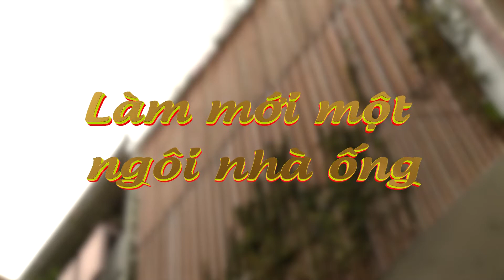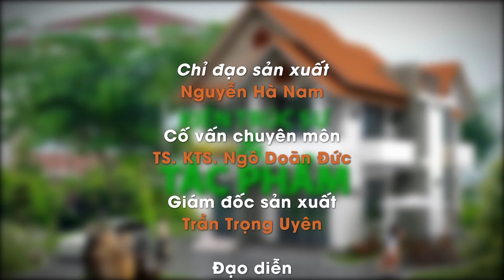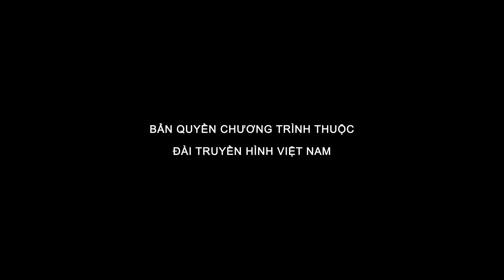SPEC – LÀM MỚI MỘT NGÔI NHÀ ỐNG | KHÔNG GIAN XANH